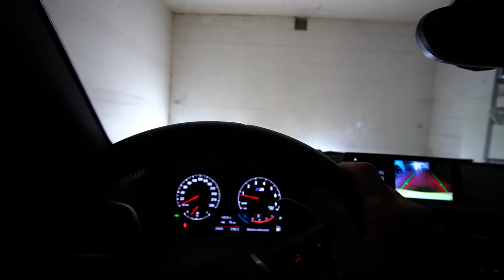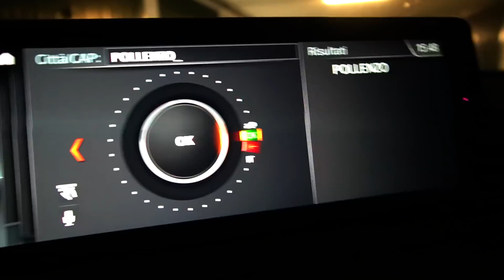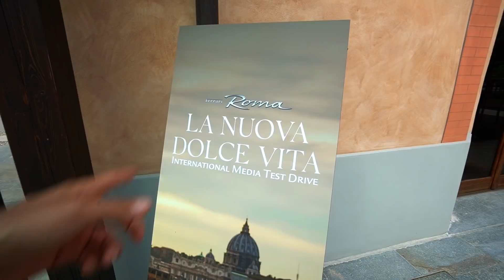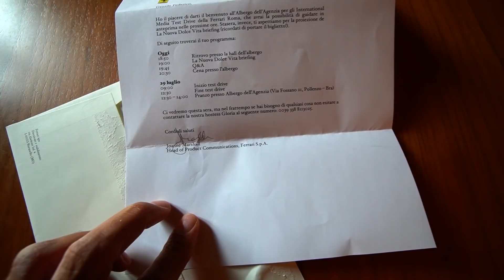BACKSTAGE video FERRARI ROMA - Weekly Vlog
In questo video sono stato a Monza in autodromo per la gara del Time Attack e poi sono andato a Pollenzo per la presentazione della Ferrari Roma

La mia attrezzatura:

- Action camera

Per tutti coloro che fossero interessati a intraprendere o avvicinarsi alla carriera da pilota professionista vi invito a lasciare un commento con domande o curiosità